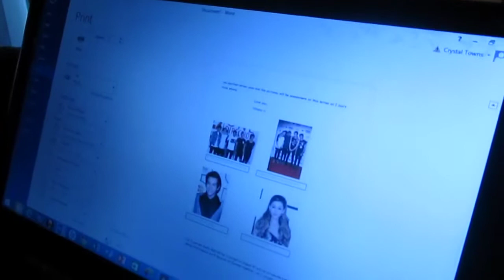Chasing Animals | *Totally My Internet*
Hey peeps. Had another sleepy day. But Tara and I go on the trail in the backyard and come across some cute animals. :)

We are from Green Bay, WI. And are part of the YouTube & Fullscreen family. Come join us.

Add Us on GLIDE. Pin is Totally My Internet

Thanks for stopping by. It won't cost you a penny and you won't regret it. Keep in touch with us by the links above.